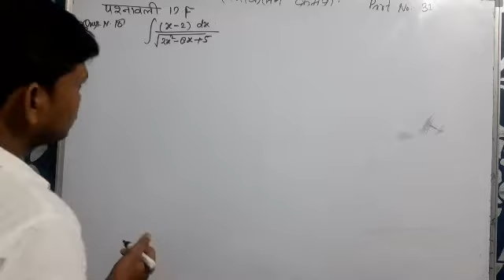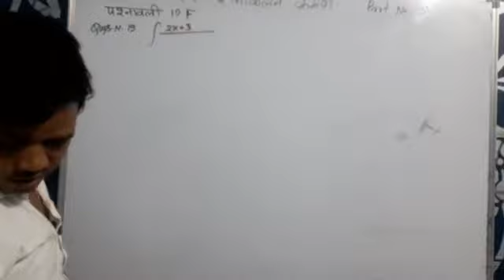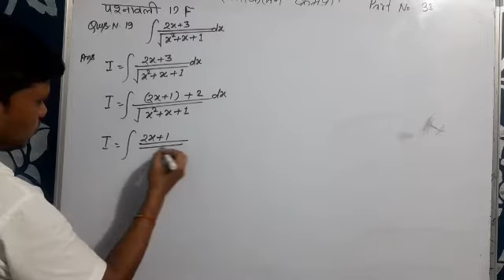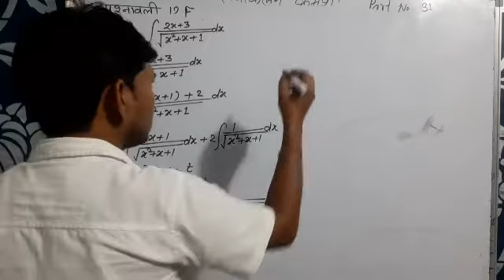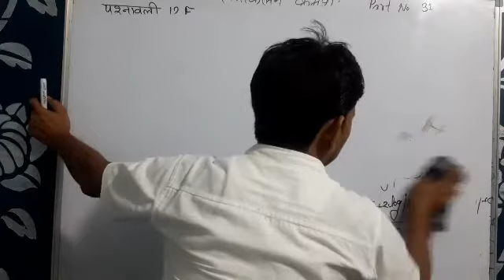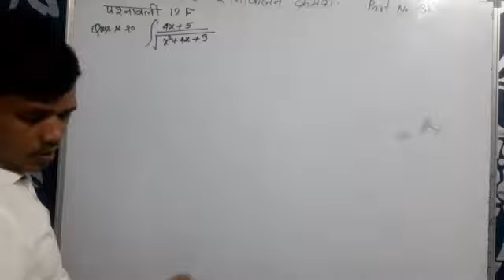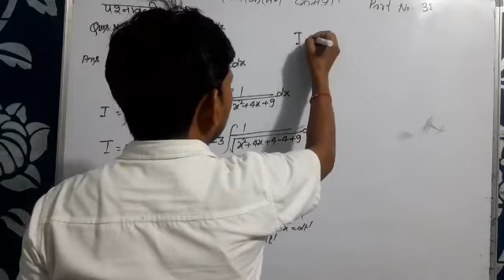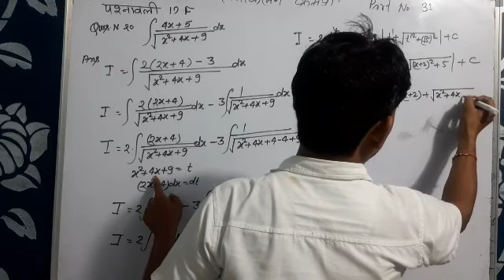कक्षा12 गणित अध्याय 12 INTEGRATION CONTINUED VEDIO NUMBER 31BY SR RAJPUT